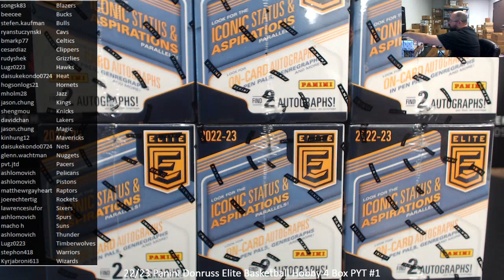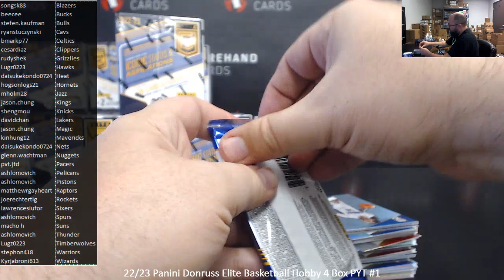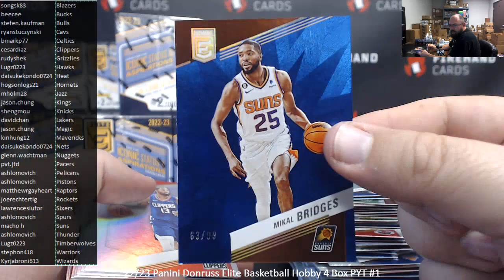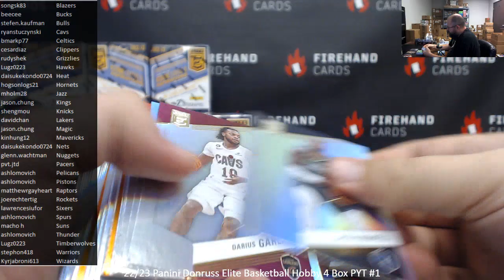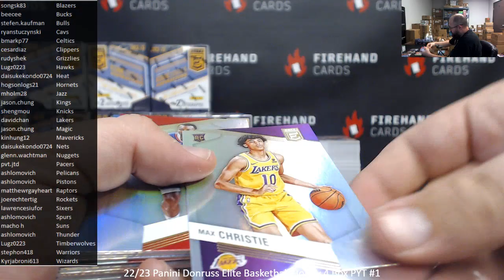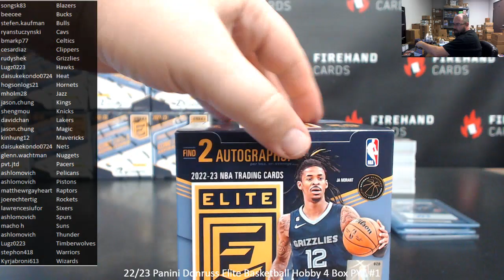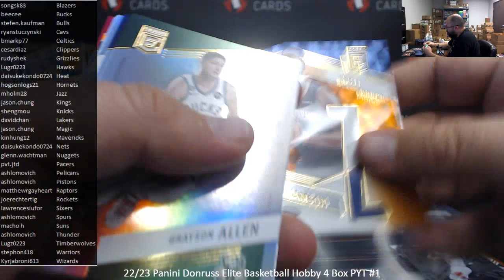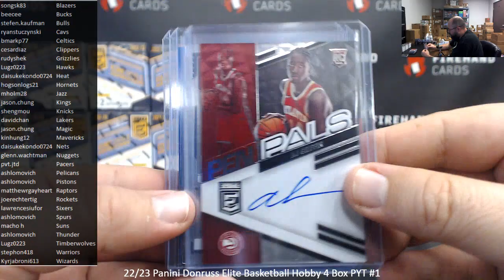3/18/2023 22/23 Panini Donruss Elite Basketball Hobby 4 Box PYT #1